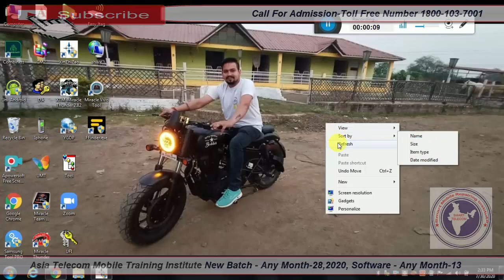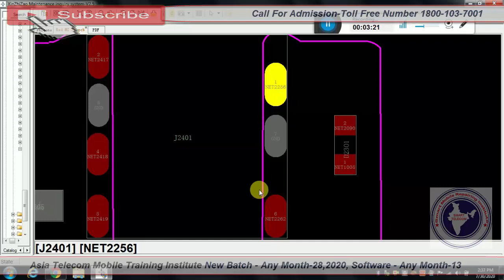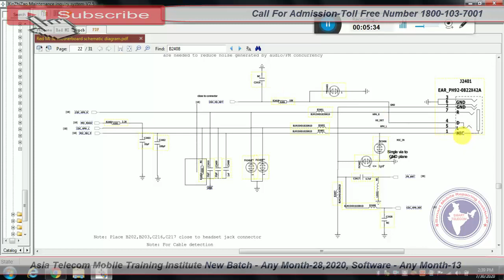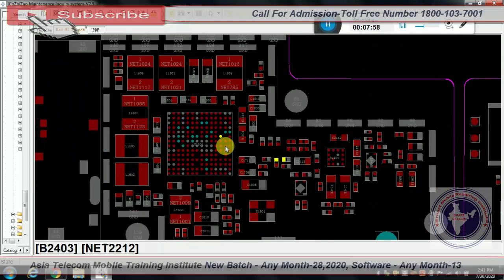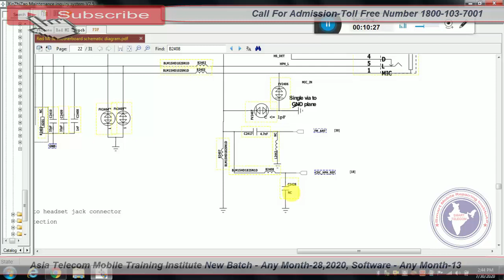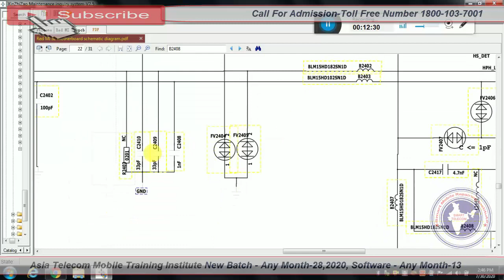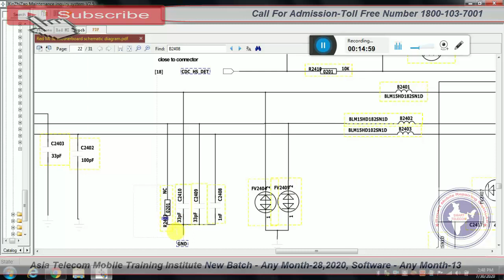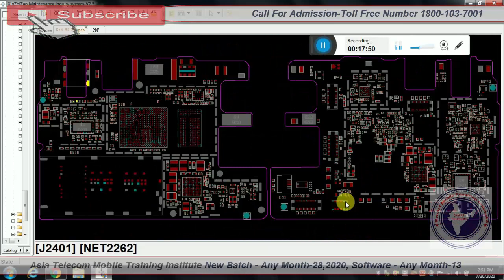How To Fix Mi S2 Headphone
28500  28 FEB 2020 Batch Date Open

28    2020  - Hardware & Software ( One Month ) 28500/-

13  2019 - Software ( 10 day only Full Software ) 15000/-

15/  5 Oct     - EMMC 10 Day 8 hour no copy pen Class For Professional Only Fees - 20000/-